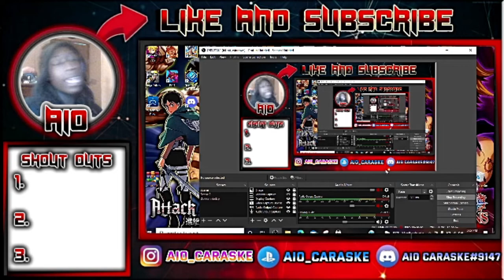SML Movie: Jeffy Plays Basketball!